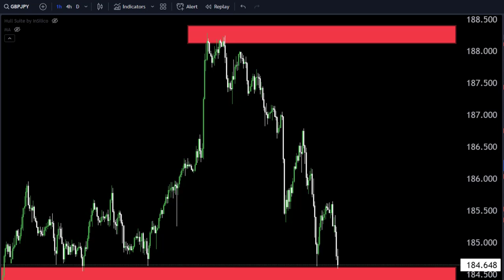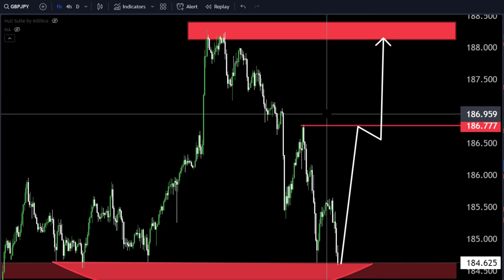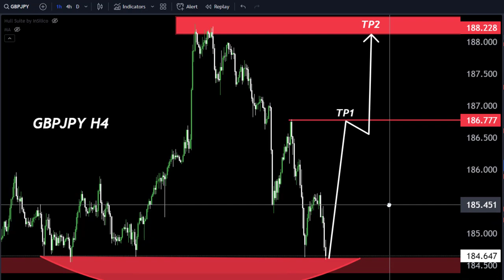GBPJPY Long or Short what you think 🤔nzdusd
Hello Traders